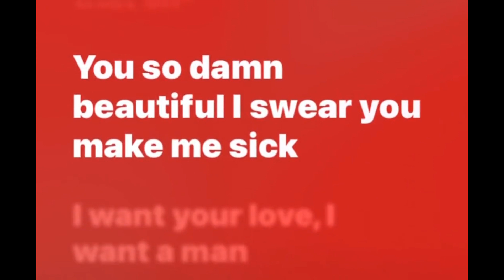Bad💜Decision is OUT!!! Jungkook's vocal made me blush 💗